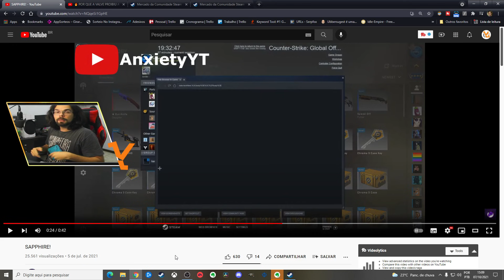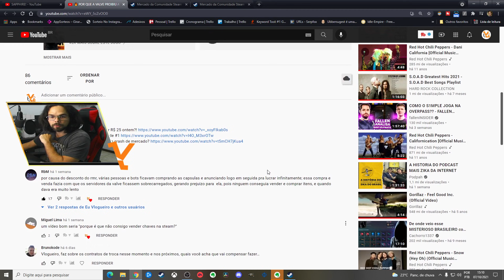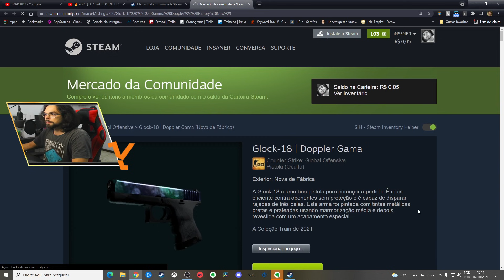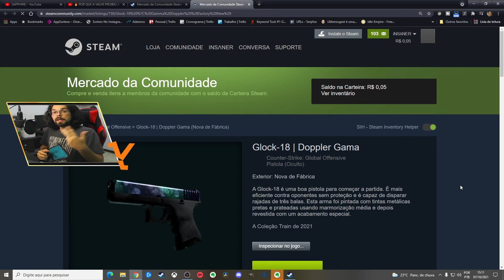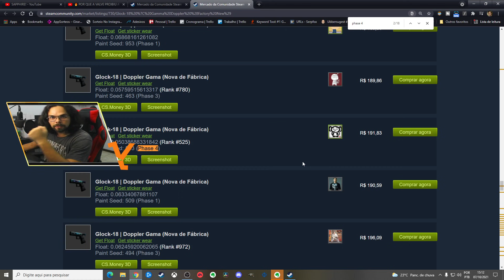Por que a página de ITENS DOPPLER fica TRAVANDO e NÃO CARREGA?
Com esse vídeo você entenderá o porquê de diversos itens doppler, gamma doppler, marble fade etc.. travarem a cada vez que você atualiza a página. A dedução é feita levando em consideração o sistema de raridade de drops das phases e outras variações de itens existente no game, além do desconhecimento de diversos players sobre o real valor do item que possuem, como mostrei no exemplo do vídeo. Espero que curtam!

00:00 Contexto da interpretação
01:40 Explicação completa

Esse vídeo tem caráter DIDÁTICO e não deve ser interpretado como uma RECOMENDAÇÃO DE COMPRA.